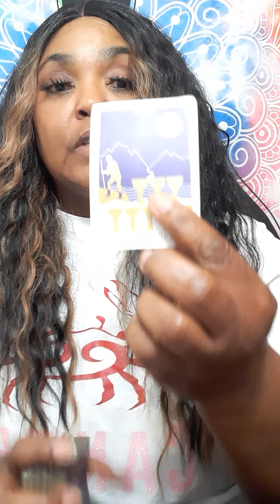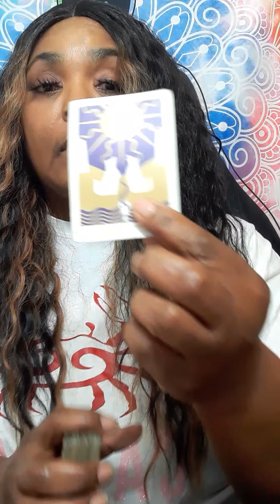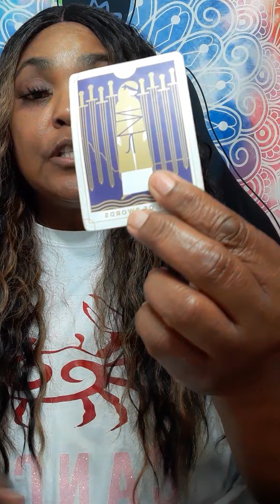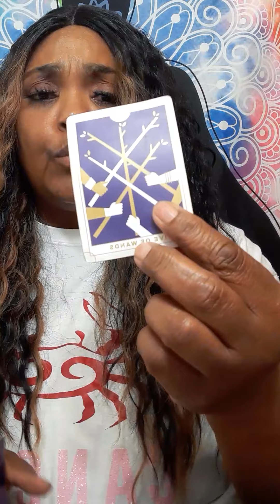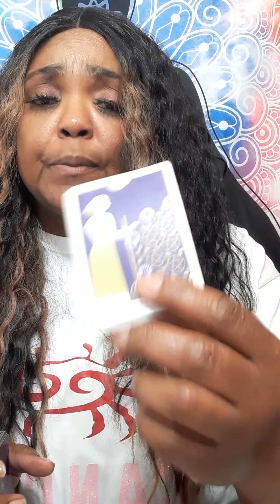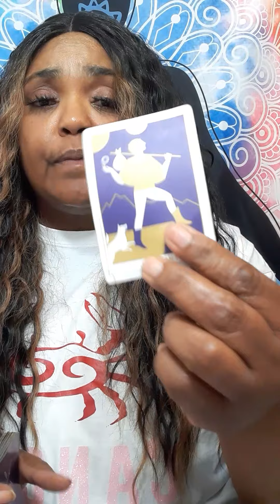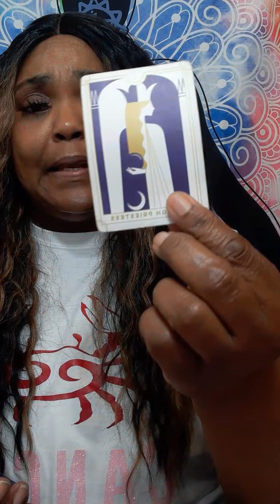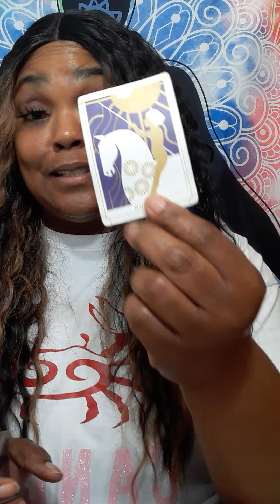LIBRA YOUR EX WANTS TO APOLOGIZE FOR BREAKING YOUR HEART!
No, I did not go to any fancy tarot school. This gift was passed on through generations.I am a cancer moon. I want to help all signs with relations, finance, and work. What leads me to my spiritual path, when I met a narcissist. It was a very painful journey. I am here to let you know who you are dealing with. I am a new reader trying to grow my channel. I am a different kind of reader. I do my own style of reading. NO refund will not be offer.